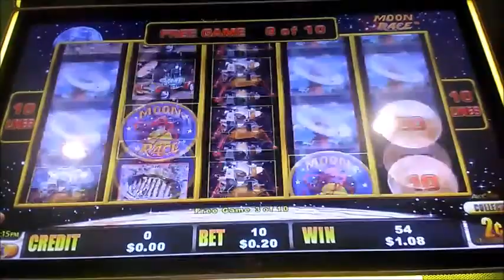Moon Race Bonus 32